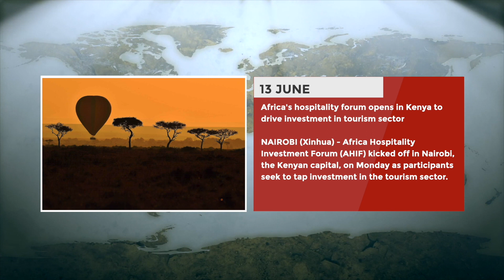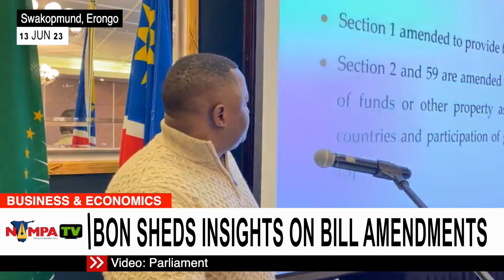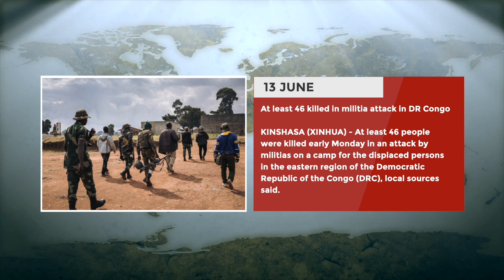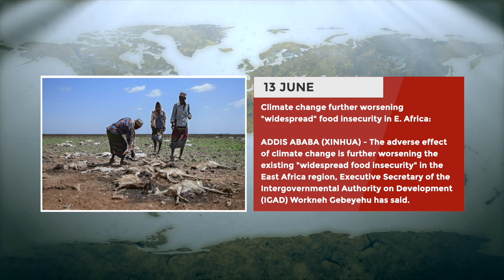PRIME TIME NEWS 13 JUNE 2023